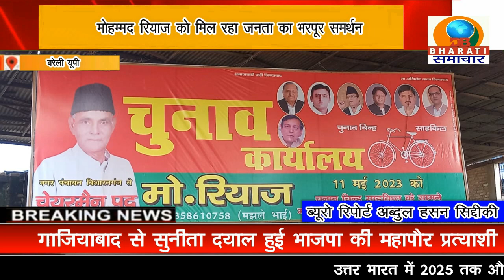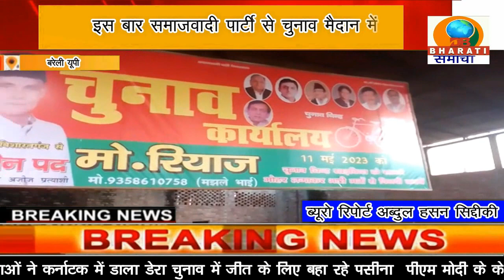UP BULLETIN/DB BHARATI SAMACHAR/07-05-2023